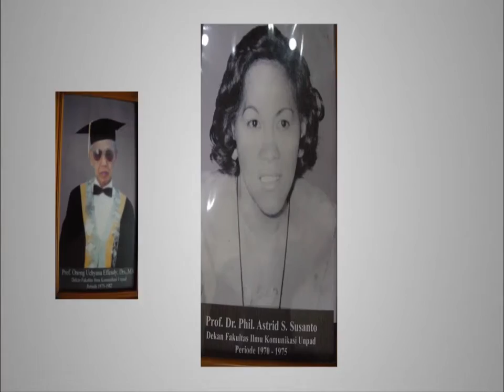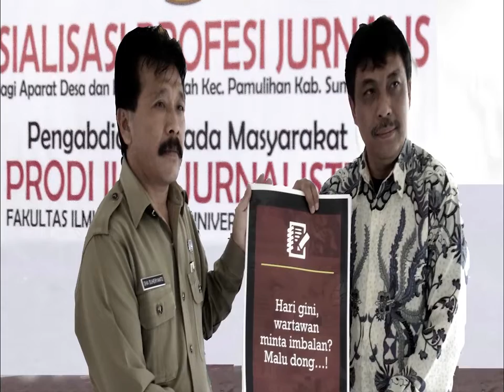PROFIL FIKOM UNPAD 2016